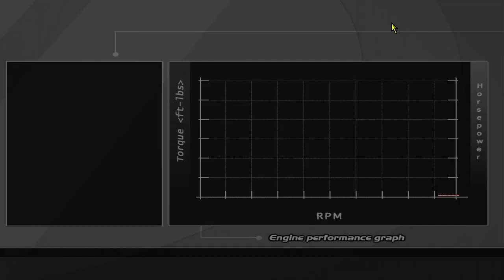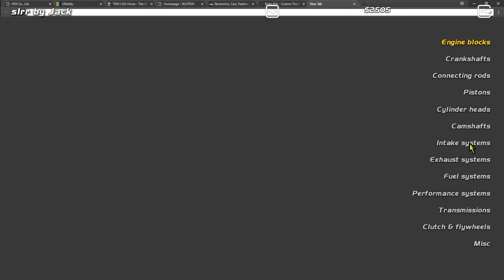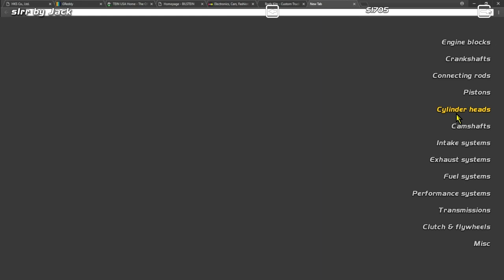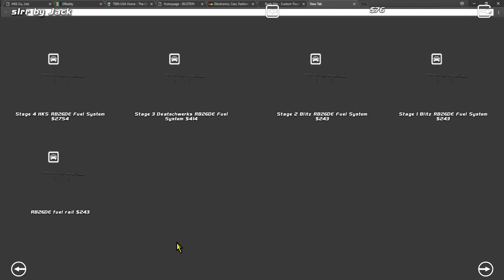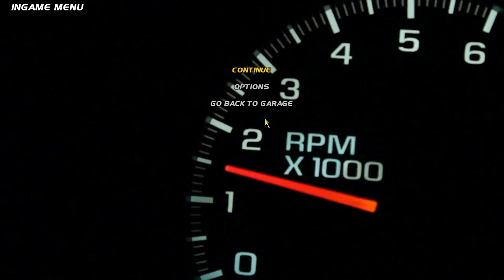Drifting on a Budget - SLRR - EP1S2 - SKYLINE R32 GTST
►We begin once again from the bottom from zero from nothing. I guess we did get a R32 Nissan Skylien GTS-T so its not too bad haha.

►STEAM GROUP IS LIVE, JOIN UP!